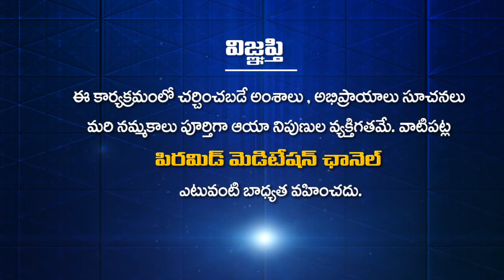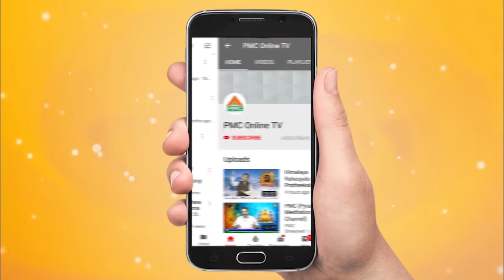What Is the Power Of God ? in Telugu By Tatavarty Veera Raghava Rao | PMC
In this Video, Tatavarty Veera Raghava Rao Is Explaining that God Has unlimited Power and He Can Fulfil your Any kind Wish. But our Ultimate Goal & Focus Should be to Forget Materialistic Pleasures and Wishes and Become Spiritual Awakening.